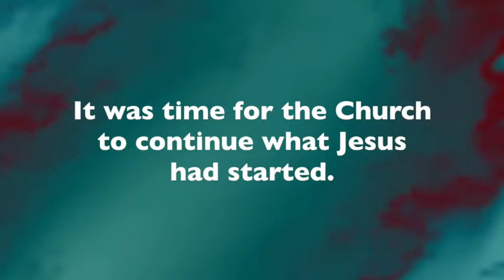Saved to Serve: Why on earth are you here?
Sermon presented April 22, 2018, by Rev. Micahel Burkett, PhD, during the 11:00 a.m. Generations worship service at UMC Good Shepherd, Yukon, Oklahoma